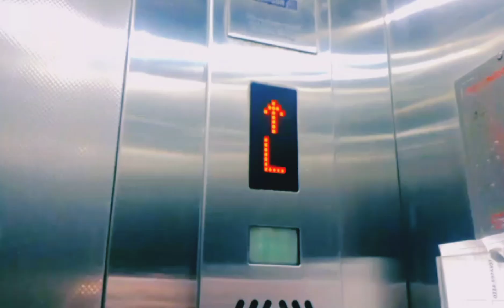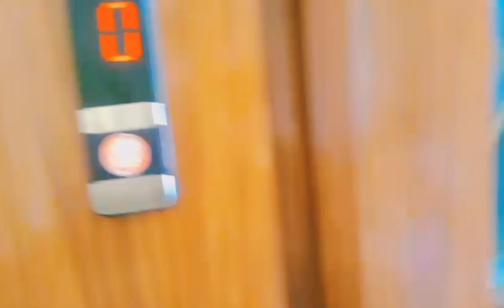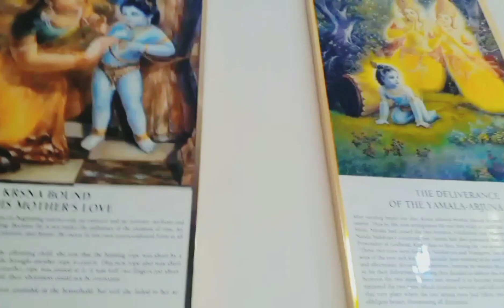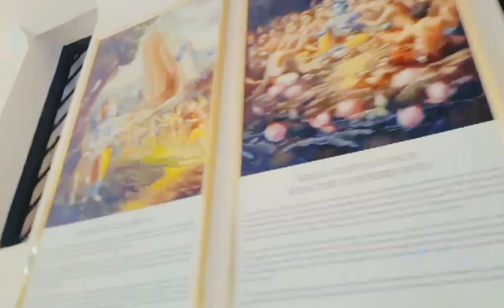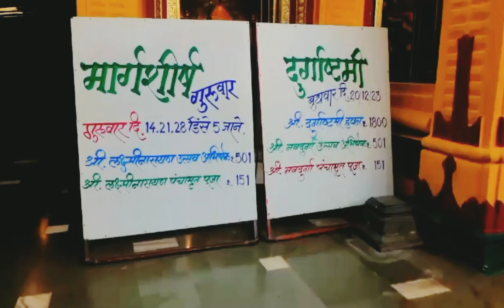A special day in my life|celebrating parents anniversary in Satvik style|visiting juhu iskon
Hi, how are you doing?hope everything is fine this video was shot on 12 December but uploading it today because my exams are going and my next video might come late anyways I hope you enjoy this video
Credits for the  Songs used in the background :

And another one is from YouTube library